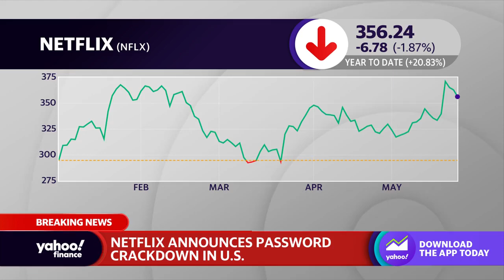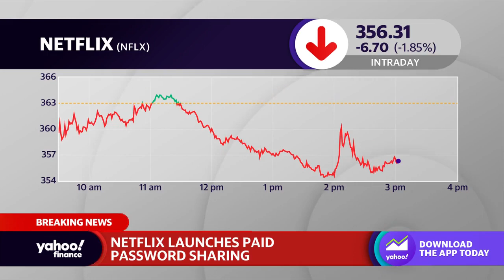Netflix unveils paid password sharing amid password crackdown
Yahoo Finance Live Senior Reporter Alexandra Canal discusses Netflix beginning their U.S. password crackdown.